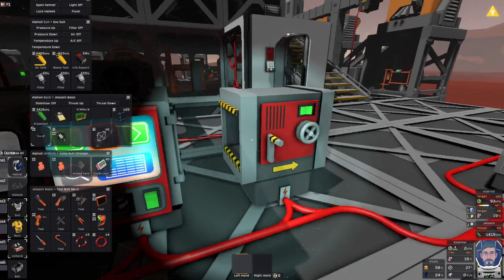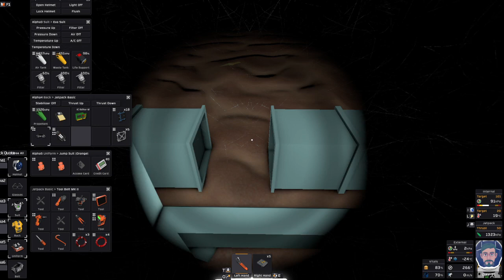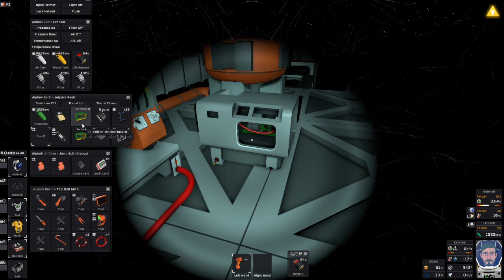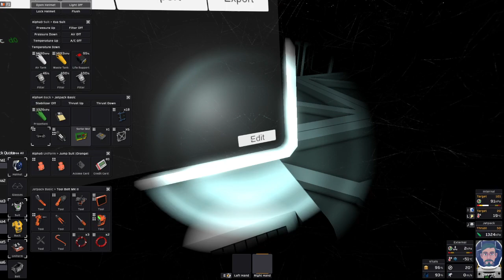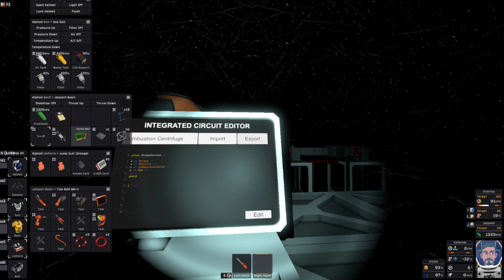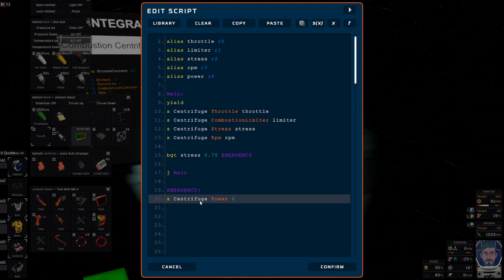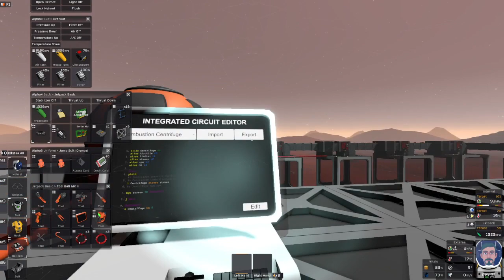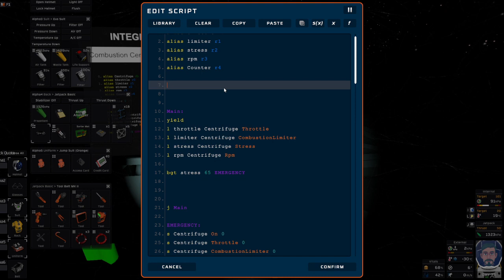Stationeers S02 - Survival - Ep31 - IC Coding the Centrifuge, Part 1